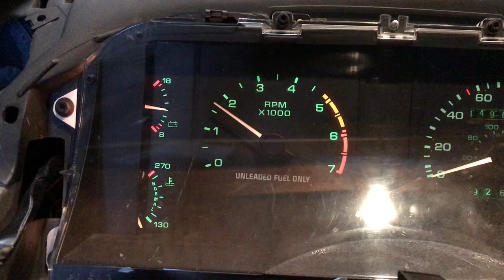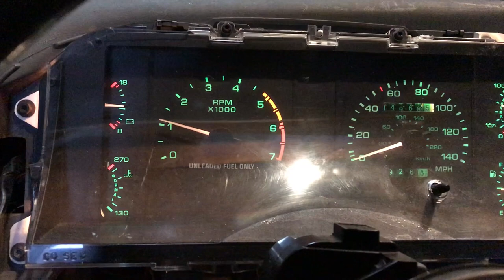88 Mustang GT - Scorpion Roller Rockers, Trick Flow Cam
Trick Flow Cam (Track Max), Long Tube Headers, Hypereutectic pistons, Pro Comp Upper/lower intake, 75 mm Throttle body, aluminum radiator with twin fans